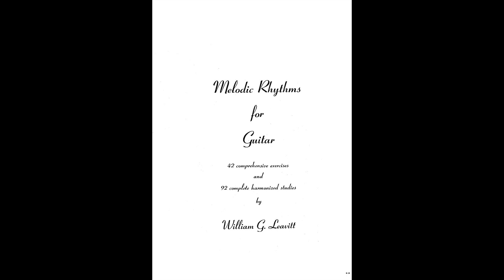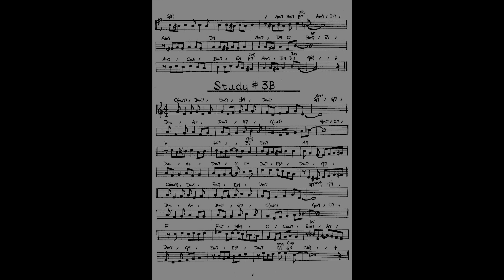Study # 3B - Melodic Rhythms for Guitar - Backing track. 100bpm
Melodic Rhythms for Guitar - William Leavitt